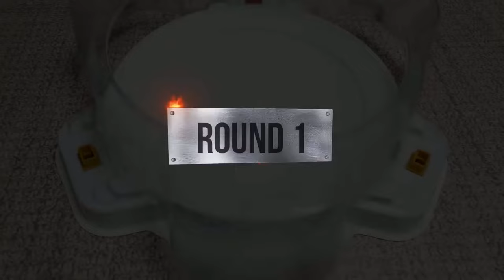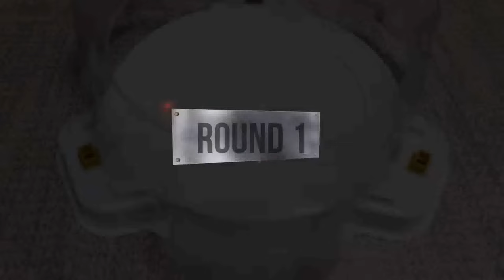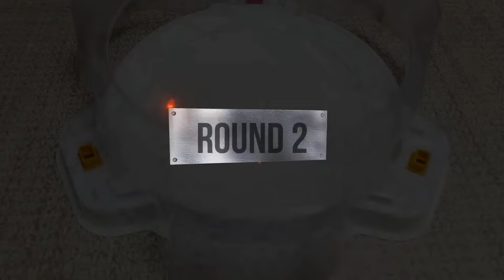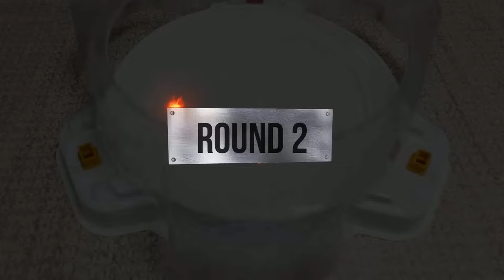【Winning Valkyrie VS ALL Beyblade Burst Cho-Z marathon】 ベイブレードバースト 超ゼツ 베이블레이드 버스트 초제트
Beyblade X
Chrome Ryugu

Beyblade Burst
Beyblade X